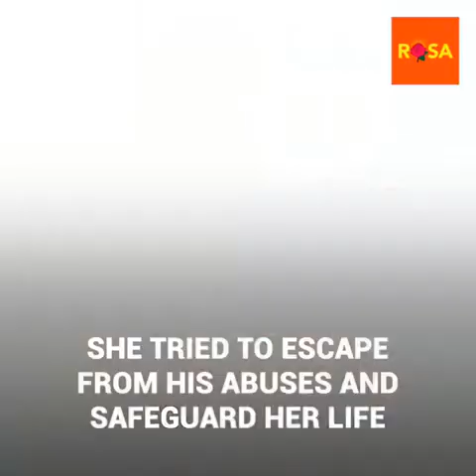The Meg Ryan and Russell Crowe Affair: What Really Happened?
Meg Ryan and Russell Crowe were two of the biggest stars in Hollywood this decade. However, what many people don't know is that they dated for three months in 1994 as part of a publicity stunt. This is a tale of how two young lovers were separated by the Hollywood machine and the Hollywood tabloids.